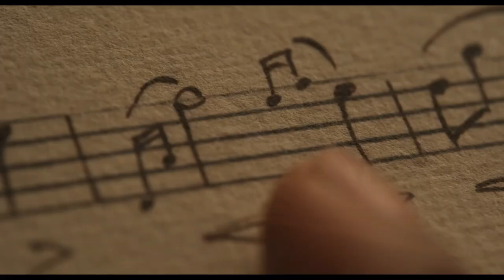CHEVALIER Official Trailer (2023)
First movie trailer for Chevalier.